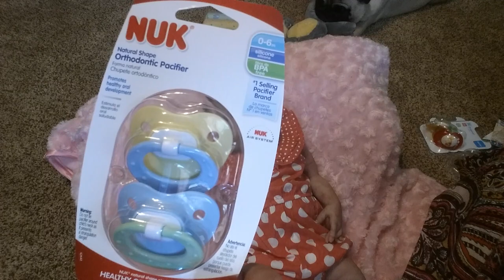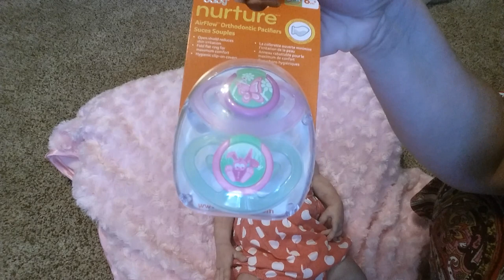Silicone Baby Shows a Huge Pacifier Haul!